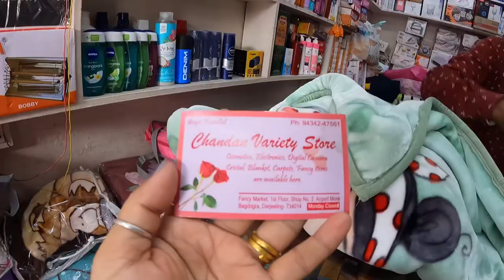Cheapest & Premium Quality Winter Blankets At Bagdogra || Buying Gifts For New Born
Cheap Winter Blankets In Bagdogra.Well.! Today we went to buy gifts for my friends niece and we end up coming across cheap blankets shop.Trust me in this shop u all will find cheap blankets.Enjoy ✌️